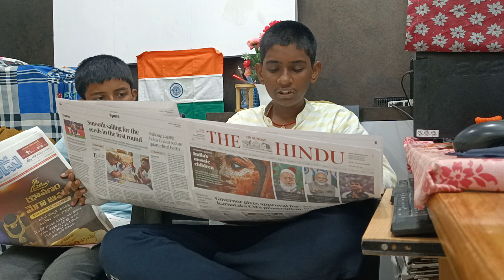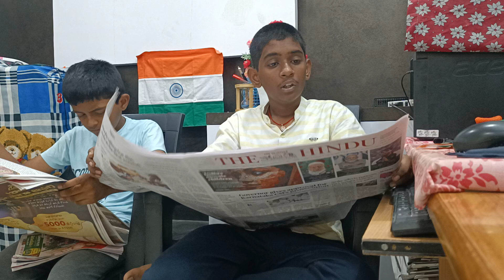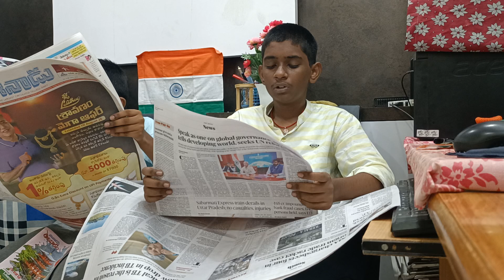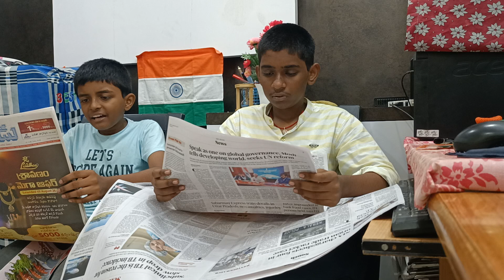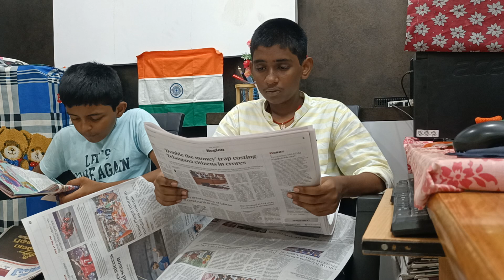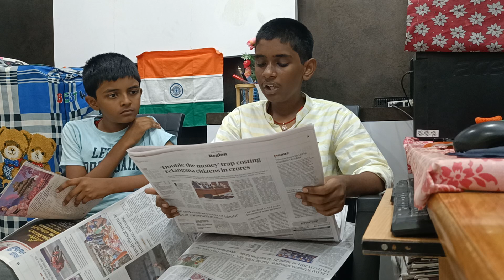18.08.2024#అప్పుల గుదిబండలు!# పాఠాల ప్రయాణంజీవితాలతో జూదంగగన విహారానికి సాహస విన్యాసంటేకుమెకైంది.